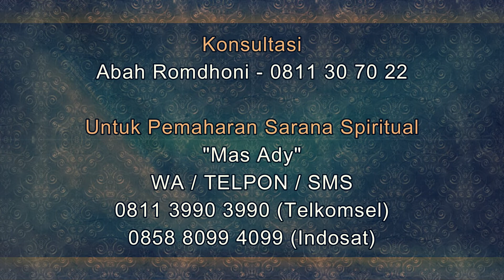Amalankan Setelah Sholat Fardhu – Hutang Anda Akan Cepat Lunas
Salam Sejahtera untuk kita semua. Pada video kali ini Abah Romdhoni menjelaskan tentang Amalan Agar Hutang cepat Lunas. Amalankan Setelah Sholat Fardhu – Hutang Anda Akan Cepat Lunas.
Daftar Semua Website Resmi Abah Rodmhoni